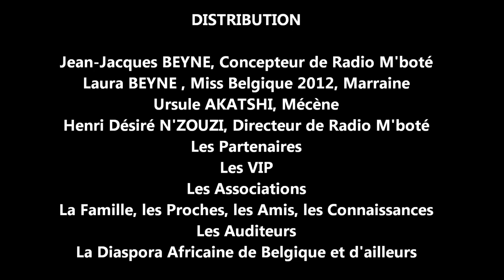RADIO M'BOTE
RADIO M'BOTE, la Voix de la Diaspora Africaine, a été lancée à Bruxelles le 30 juin 2013. Conçue par Jean-Jacques BEYNE, qui en est l'initiateur, et dirigée par Henri Désiré N'ZOUZI, Cette webradio a l'ambition de promouvoir l'image de la Diaspora Africaine, à travers la mise en avant des actions, initiatives et activités de cette dernière. "Faire connaître et partager au plus grand nombre, ce qui se fait de mieux au sein des différentes communautés", tel est le crédo de RADIO M'BOTE qui tient à faire oeuvre de pédagogie en allant à la rencontre des différents acteurs politiques, économiques, socio-culturels, sportifs et associatifs d'Europe, d'Afrique et d'ailleurs. Enfin, RADIO M'BOTE se veut le trait d'union incontournable entre la Diaspora Africaine et le(s) pays d'accueil, en s'adressant aux directement aux pouvoirs publics, aux différentes communautés et aux populations.